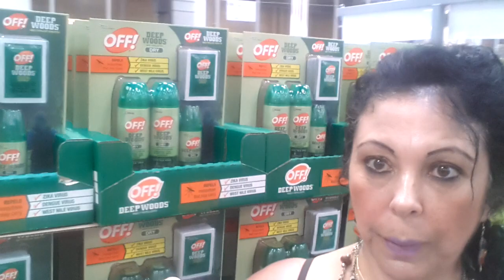VAMONOS DE COMPRA CON FRANKIE A COSTCO/ ROSA HEGUY/CUBANA YOU TUBER